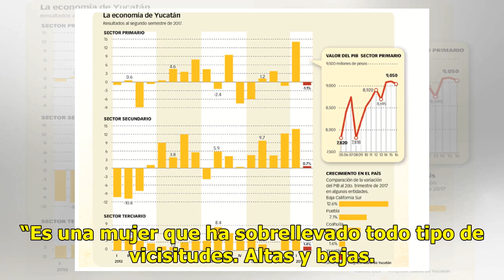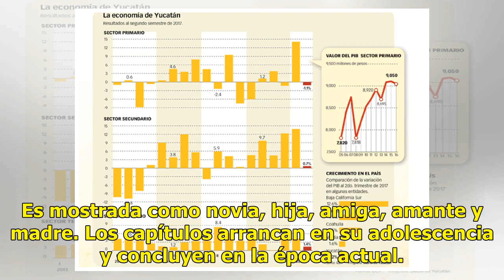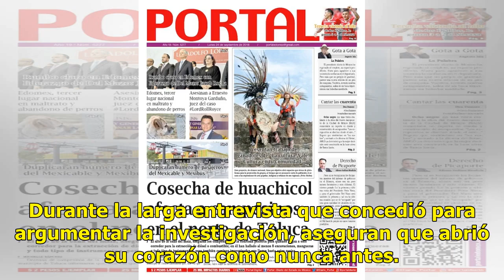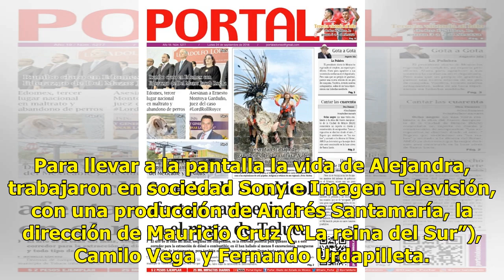Muestra éxitos y caídas - El Diario de Yucatán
La serie sobre la vida de Alejandra Guzmán, en 2019 CIUDAD DE MÉXICO (El Universal).— Alejandra Guzmán ya tiene fecha de estreno para su bioserie. Será al inicio de 2019. Bajo el título de “La Guzmán, la reina del rock”, la serie de 65 capítulos mostrará la evolución personal y profesional de una de...